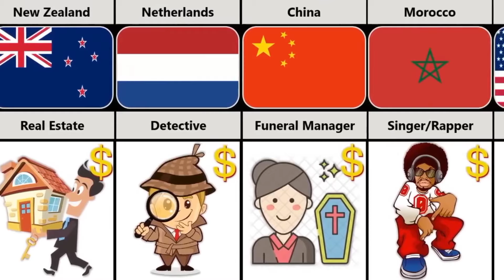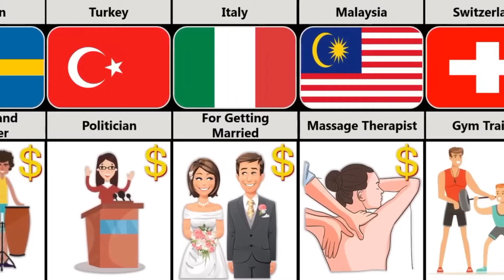Highest Paying Jobs without Degree from different countries in the world 🌍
Highest paying jobs from different countries in the world 🌎

my videos are for education purpose only .
The facts and data of the video are based on community discussion and relevant sources.

I also upload short video about top ten facts in the world about military, Countries, Education and many other topics